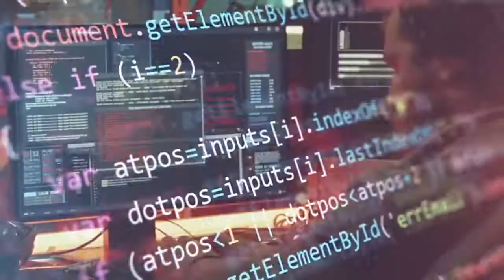CORONAVIRUS RUSH ONLINE DIGITAL ESCAPE GAME TRAILER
Our first online digital escape game where you and up to 9 other players attempt to try and save humanity by becoming the first to solve for the Covid-19 Vaccine!